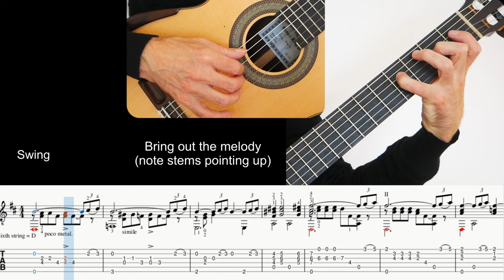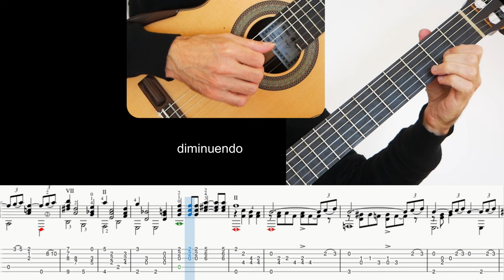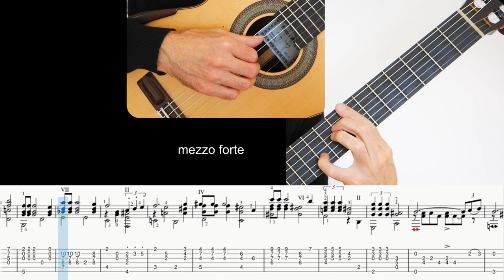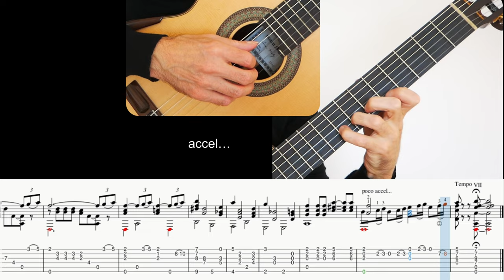Moonlight Serenade (G. Miller), Guitar lesson, sheet and Tab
Moonlight Serenade by Glenn Miller, Guitar tutorial